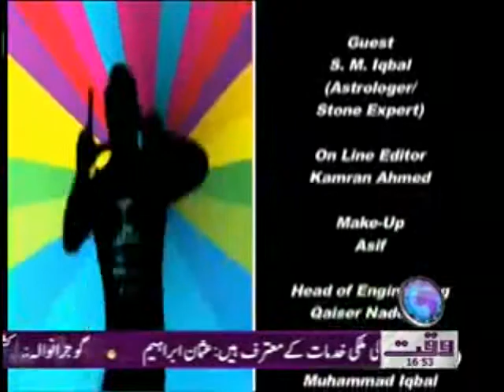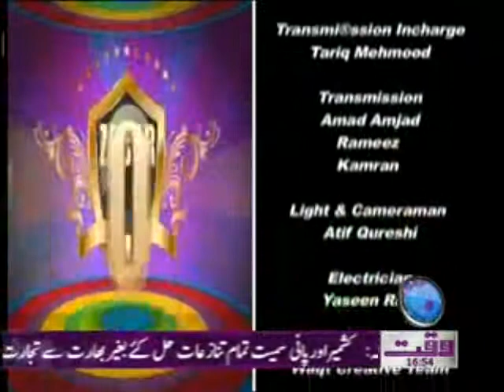Zabar 10st 12 May 2012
Waqtnews Tv Show Zabar 10st 12 May 2012